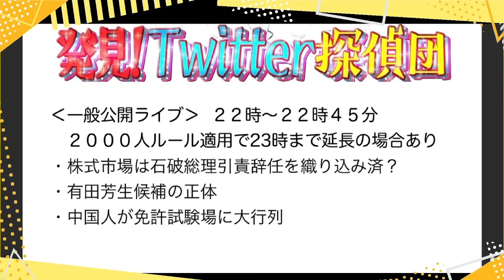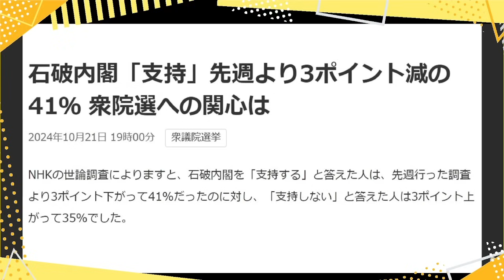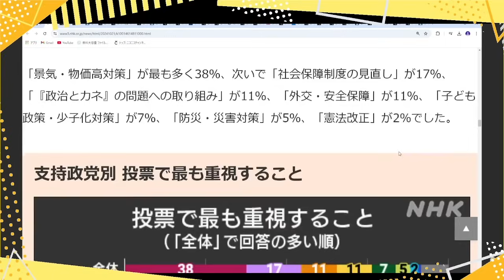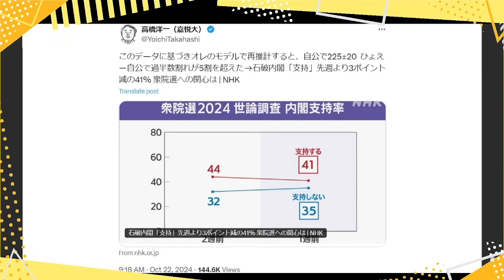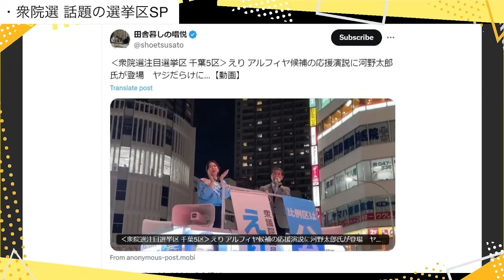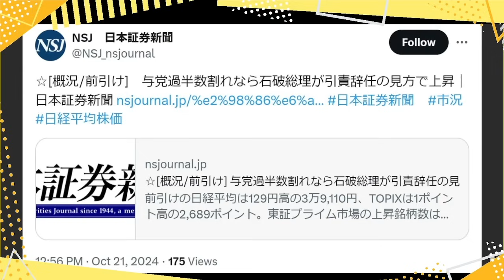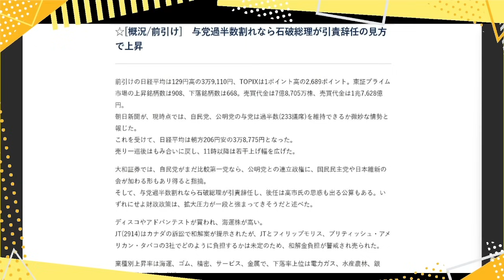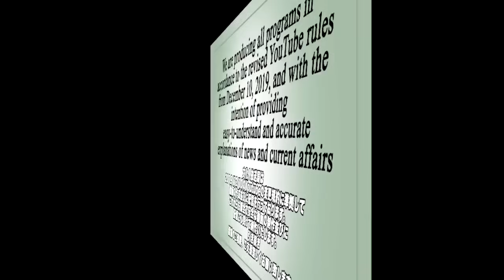【事故映像】河野太郎氏に怒号飛び交う「デマ重ねるな！」えり アルフィヤ候補応援演説で不人気が露呈／高橋洋一教授がズバリ「自公で過半数割れが５割超えた」／株式市場は既に石破失脚＆高市早苗総理誕生モード？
【お知らせ】
文化人ダイヤモンドクラブ

メンバーレベル２アップグレード

●「永田町中国代理人」著、長尾たかし